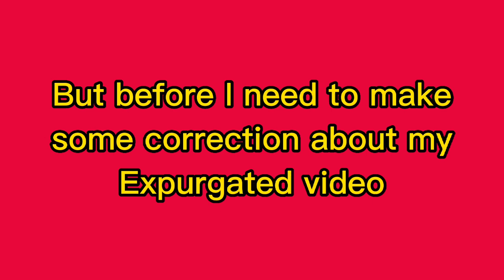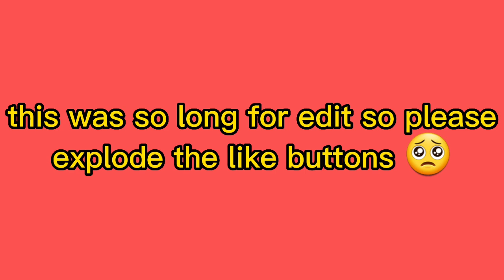All Nikku's voices references - Hotline 024